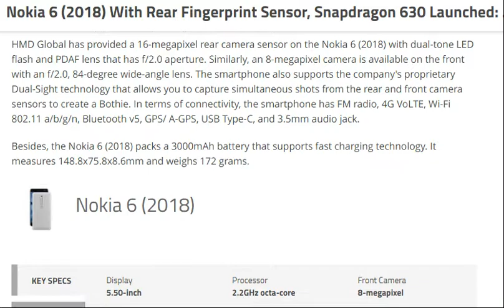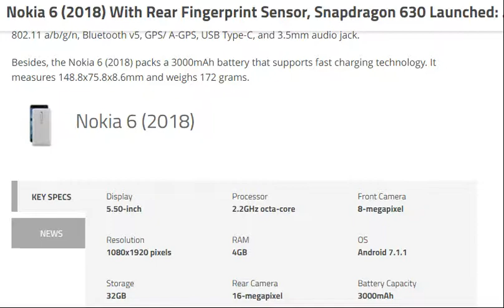Nokia 6 (2018) With Rear Fingerprint Sensor, Snapdragon 630 Launched [ tech ]